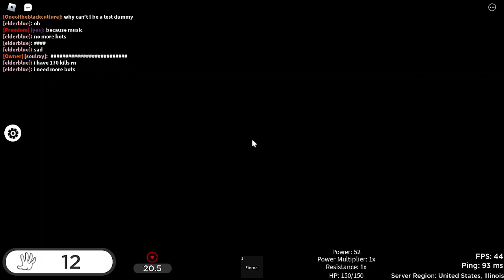Killstreak Anarchy: Killstreak Showcase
amazing underrated game, thanks owner for showcasing